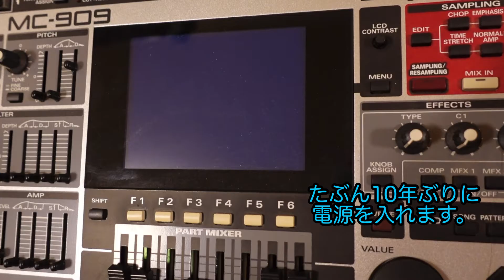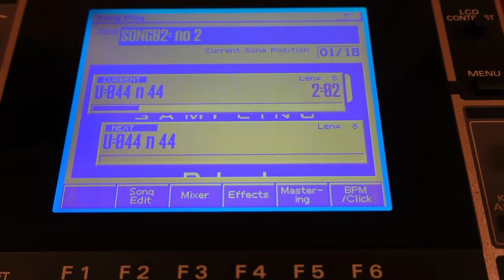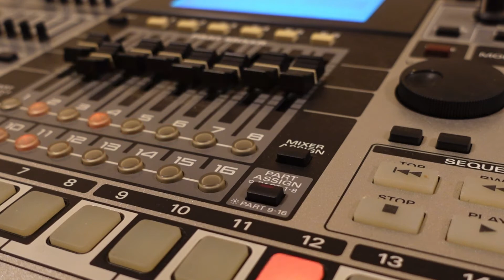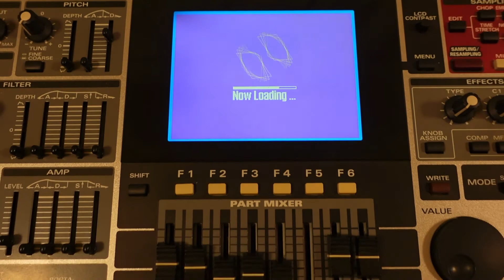Roland MC-909を10年ぶりに起動！ シンセカイリモオト ハラユカ。出演記念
シンセカイリモオト 031 Synthesizer Meeting Remote.
ピコピコ安全県 & ハラユカ。 出演回

最後に流れている楽曲は、stomach patrol.の「20年後のぼくら」です。
サブスク配信中〜聴いてね！